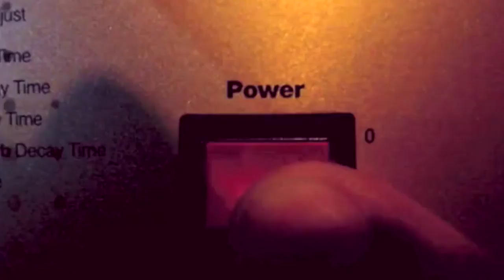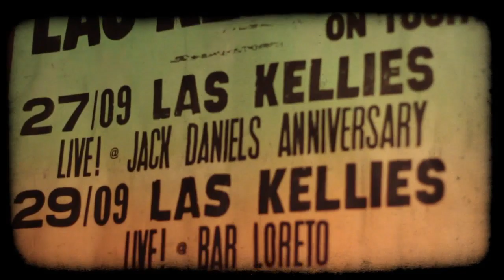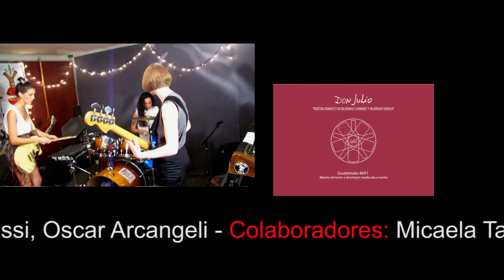LAS KELLIES -El Visionario PGM 142